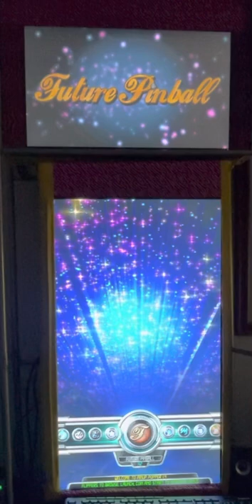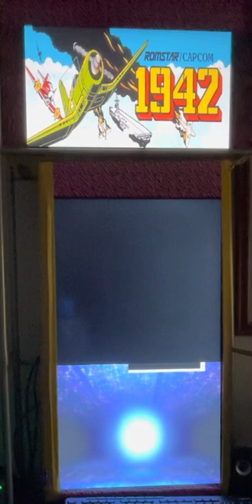MAME Arcade running under PinUP Popper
The proper result following the ButtFuzz Method.